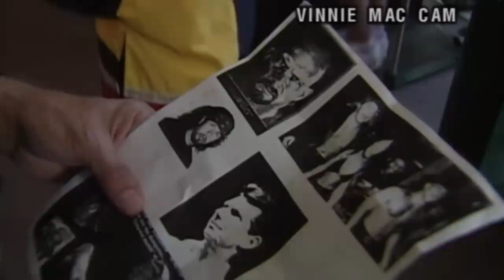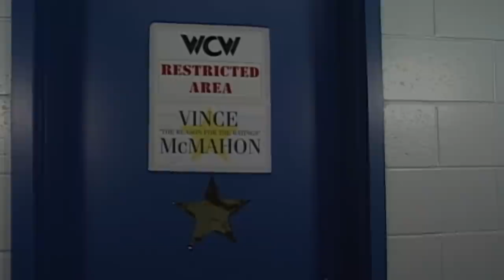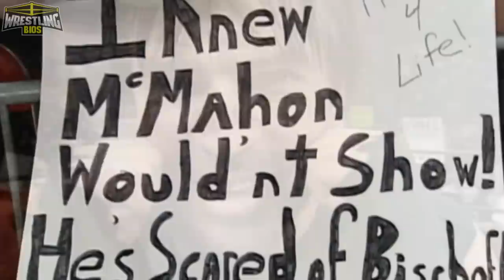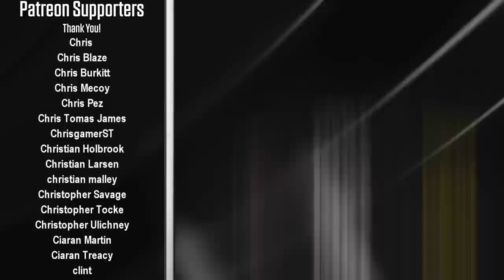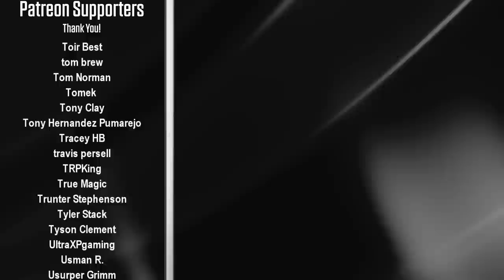WCW nWo Slamboree 1998 - The "Reliving The War" PPV Review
WCW/nWo Slamboree 1998 took place on May 17 in Worcester, Massachusetts.

After Bret Hart cost Randy Savage the WCW World Heavyweight Championship during a Nitro match against Hollywood Hogan, the Macho Man wanted some revenge. Bret Hart said that Randy Savage was always afraid of The Hitman and he would always duck Bret when the two had an oppurtunity to wrestle. At Slamboree 98 Randy Savage vs Bret Hart finally takes place on PPV.

Eric Bischoff challenged Vince McMahon to show up at Slamboree for a fight. McMahon has his own dressing room and security team ready if he decides to show up at the WCW Pay Per View. Staff inside the arena are told to look out for Vince, Steve Austin and D-Generation X.

The main event of Slamboree is a tag team match. Kevin Nash & Scott Hall (representing the Wolfpac) vs Sting (representing WCW) and The Giant (Representing nWo Hollywood).

00:00 - Intro
01:42 - Fit Finlay vs Chris Benoit
03:52 - Lex Luger vs Brian Adams
06:04 - Cruserweight Battle Royal / Cruiserweight Title Match
10:59 - Diamond Dallas Page vs Raven
15:44 - Ultimo Dragon vs Eddie Guerrero
18:20 - Goldberg vs Saturn
20:30 - Eric Bishcoff Challenges Vince McMahon
21:42 - Bret Hart vs Randy Savage
26:39 - Outsiders vs Sting & The Giant
32:00 - Final Thoughts / Credits